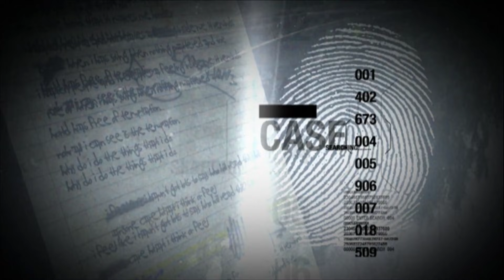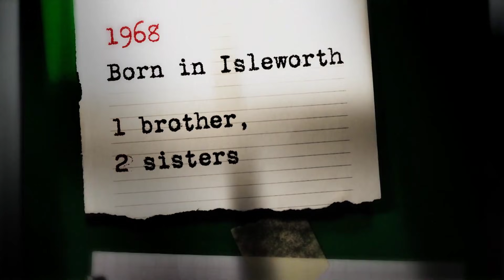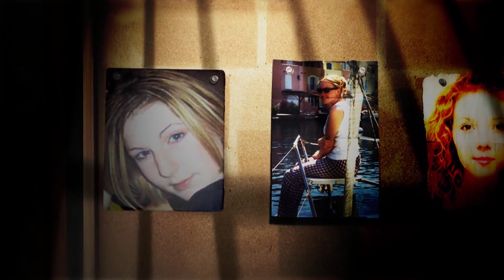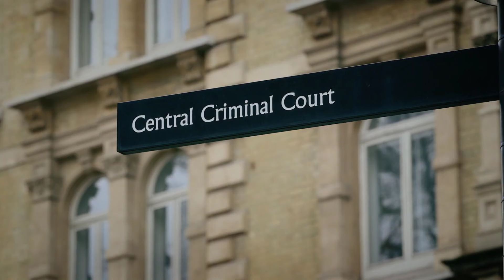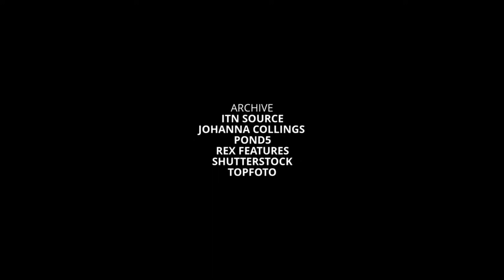Born to kill 34 - Der Bus Stop Killer Levi Bellfield (DE)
Liebe Doku-Freunde,

DANKE!

Auf besonderen Wunsch hier die deutsche Version dieser Dokumentation.

Der Serienmörder und Sexualstraftäter Yusuf Rahim, besser bekannt als Levi Bellfield,  wurde am 25. Februar 2008 wegen der Morde an Marsha McDonnell und Amélie Delagrange sowie des versuchten Mordes an Kate Sheedy für schuldig befunden und zu lebenslanger Haft verurteilt. Wurde Bellfield als Mörder geboren.